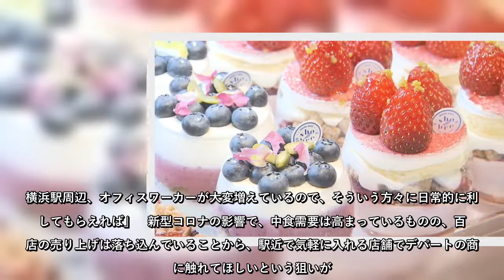店頭に並ぶのは、コンビニのようなお手軽価格の商品と、本格的なこだわりグルメ。老舗デパートが手掛けるウィズコロナの新戦略。ガラスケースに並ぶ、色とりどりのスイーツ。にぎわいをみせるのは、横浜高島屋で段階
店頭に並ぶのは、コンビニのようなお手軽価格の商品と、本格的なこだわりグルメ。老舗デパートが手掛けるウィズコロナの新戦略。ガラスケースに並ぶ、色とりどりのスイーツ。にぎわいをみせるのは、横浜高島屋で段階的に改装中の食品フロア。その横浜高島屋で11日にオープンするのが、駅から直結の新たな店舗「hama-pla」。ポイントは、コンビニのような店構えと品ぞろえ。おにぎりやペットボトル飲料など、コンビニでおなじみの品物も並んでいるが、カップスープが並ぶ下には、デパ地下グルメがずらっと並んでいて、百貨店な…
店頭に並ぶのは、コンビニのようなお手軽価格の商品と、本格的なこだわりグルメ老舗デパートが手掛けるウィズコロナの新戦略ガラスケースに並ぶ、色とりどりのスイーツにぎわいをみせるのは、横浜高島屋で段階的に改装中の食品フロアその横浜高島屋で11日にオープンするのが、駅から直結の新たな店舗「hama, pla」ポイントは、コンビニのような店構えと品ぞろえおにぎりやペットボトル飲料など、コンビニでおなじみの品物も並んでいるが、カップスープが並ぶ下には、デパ地下グルメがずらっと並んでいて、百貨店な…